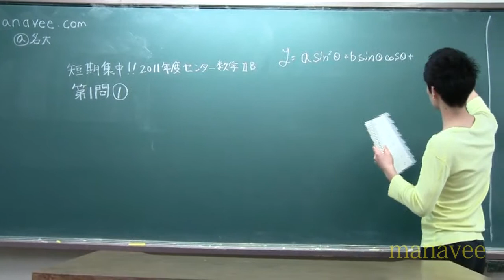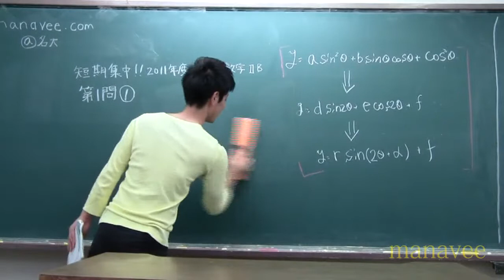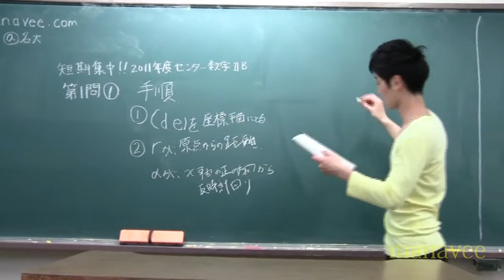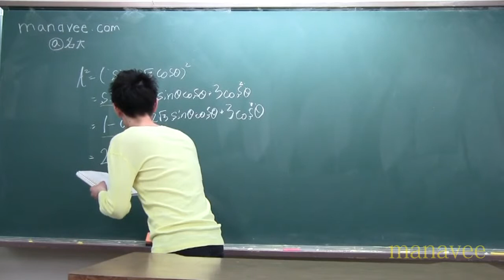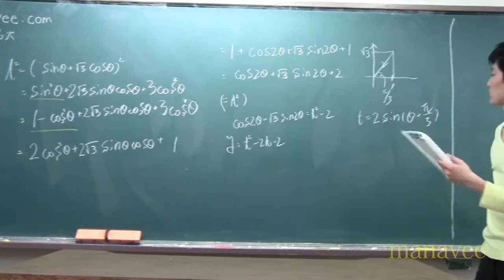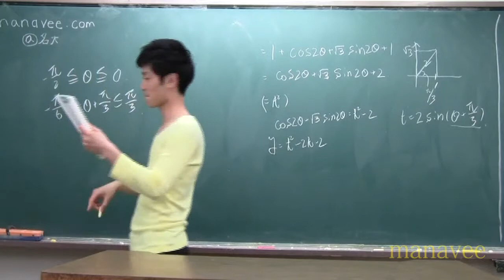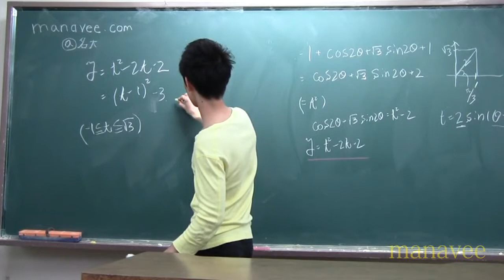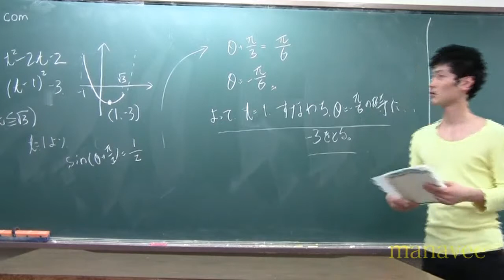第１問①-2